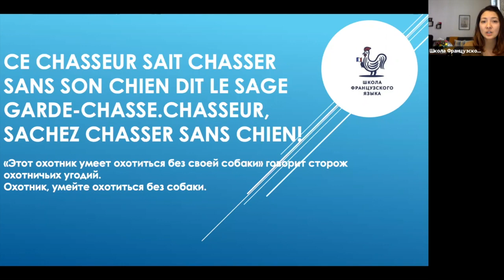Cкороговорка на французском 9: Ce chasseur sait chasser sans son chien…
Ce chasseur sait chasser sans son chien dit le sage garde-chasse. Сhasseur, sachez chasser sans chien.

Работайте с пробкой и карандашом.